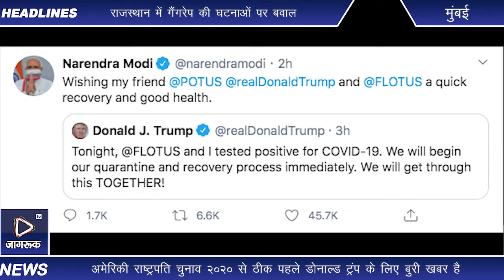Jagruk TV : राष्ट्रपति चुनाव से ठीक पहले डोनाल्ड ट्रंप और फर्स्ट लेडी मेलानिया कोरोना की चपेट में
अमेरिकी राष्ट्रपति चुनाव २०२० से ठीक पहले डोनाल्ड ट्रंप के लिए बुरी खबर है। अमेरिकी राष्ट्रपति डोनाल्ड ट्रंप कोरोना वायरस से पॉजिटिव पाए गए हैं। निजी सलाहकार होप हिक्स के कोरोना पॉजिटिव होने के बाद डोनाल्ड ट्रंप और फर्स्ट लेडी मेलानिया ट्रंप ने भी अपना कोरोना टेस्ट कराया, जिसके बाद उकी रिपोर्ट पॉजिटिव आई है। फिलहाल डोनाल्ड ट्रंप और मेलानिया ने खुद को क्वारंटाइन कर लिया है। गौरतलब है ३ नवंबर को अमेरिका में राष्ट्रपति चुनाव है और अभी का वक्त वोटरों को लुभाने के लिए लिहाज से ट्रंप के लिए काफी अहम है।
होप हिक्स के पॉजिटिव आने के बाद डोनाल्ड ट्रंप ने गुरुवार की रात खुद को क्वांरटाइन कर लिया था। दिन में व्हाइट हाउस की सलाहकार होम हिक्स कोरोना पॉजिटिव हो गईं थीं। जिसके बाद ट्रंप और मेलानिया ट्रंप ने अपना कोरोना टेस्ट करवाया था, जिसमें वे कोरोना वायरस से पॉजिटिव पाए गए हैं। इससे उनके चुनावी अभियान में बाधा उत्पन्न हो सकती है। अमेरिका में तीन नवम्बर को राष्ट्रपति चुनाव है।

होप हिक्स के कोरोना पॉजिटिव होने पर डोनाल्ड ट्रंप ने ट्वीट किया था, 'होप हिक्स, जो एक छोटे से ब्रेक के बिना भी इतनी मेहनत से काम करती हैं, वह कोरोना पॉजिटिव हो गई हैं। हैरान करने वाला है। द फर्स्ट लेडी और मैं कोरोना टेस्ट के रिजल्ट का इंतजार कर रहे हैं। तब तक हम अपने आपको क्वारंटाइन कर रहे हैं।
मोदी ने जल्द ठीक होने की कामना की
प्रधानमंत्री नरेंद्र मोदी ने ट्वीट किया और अपने दोस्त डोनाल्ड ट्रंप और फर्स्ट लेडी मेलानिया ट्रंप के जल्द ठीक होने की कामना की। बता दें कि डोनाल्ड ट्रंप की निजी सलाहकार होप हिक्स के कोरोना पॉजिटिव होने के बाद डोनाल्ड ट्रंप ने भी अपना टेस्ट करवाया था, जिसमें उनकी रिपोर्ट पॉजिटिव आई। मेलानिया ट्रंप का भी रिजल्ट पॉजिटिव आया।

Jagruk TV

DonaldTrump DonaldTrumpCoronaVirus MelaniaTrumpcovidpositive DonaldTrumpcovid positive